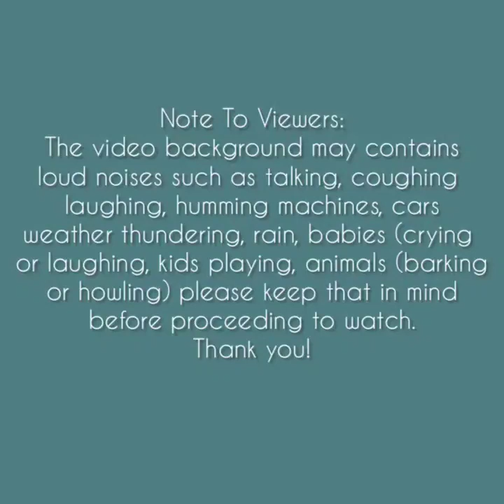Asmr | Soft Crunches of Passionfruit & Black Seeds Eating Sounds [Solo: cly] Compilation🌸